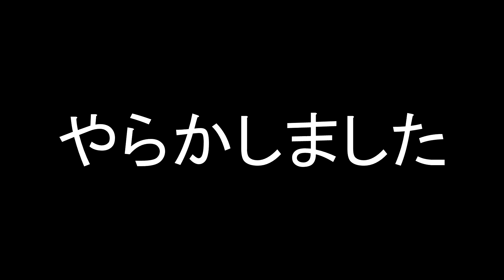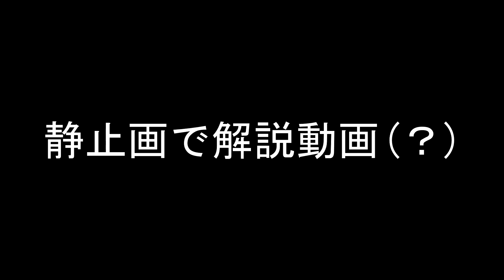約10年ぶりの【ダーククロニクル】#38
※まだ明かされていないストーリーやイベントに関するネタバレのコメントはお控えください。
攻撃の隠し技や発明などアドバイス的なものは大変ありがたいです。

※画面酔いしそうな方は真ん中を見つめていれば酔いにくいと思います。私自身も画質向上に努めます！ごめんね！

スフィーダってこんな難しかったっけ…